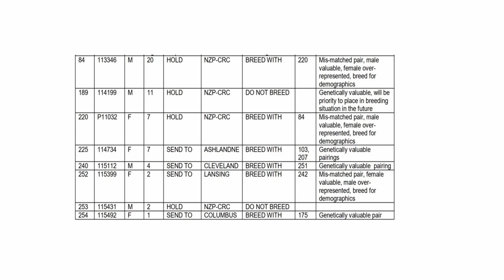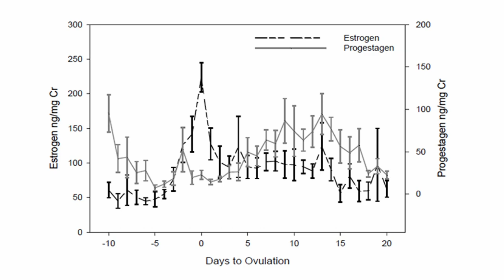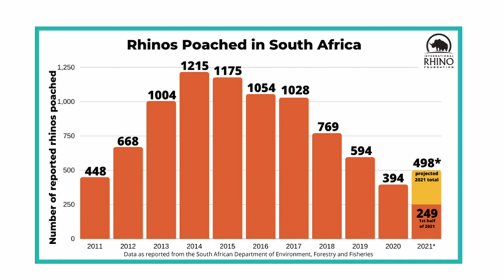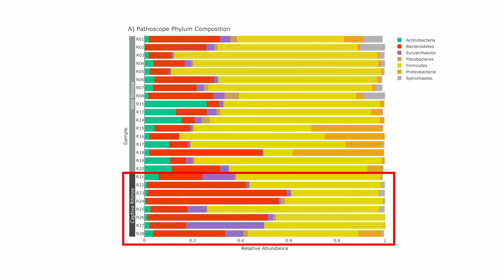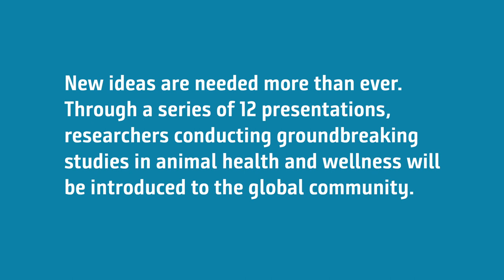Why is it so hard for zoos to breed endangered animals?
We know so much about human reproduction – but what about Przewalski’s horse, the Scimitar-horned oryx, or the rhino? It turns out we know surprisingly little about HOW, WHEN, and under WHAT conditions wild animals successfully reproduce. But zoos are the last hope for many endangered species, with only a few hundred or a few dozen individuals left alive. How do we ensure the next generation of these animals? Dr. Budhan S. Pukazhenthi from Smithsonian's National Zoo and Conservation Biology Institute is here to help.

This talk was created in collaboration with TEDxMileHigh.